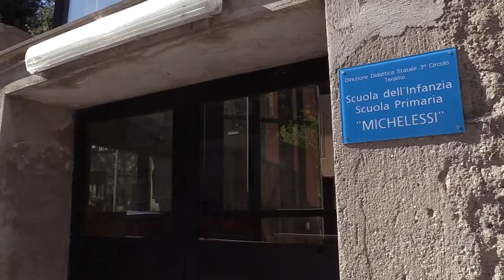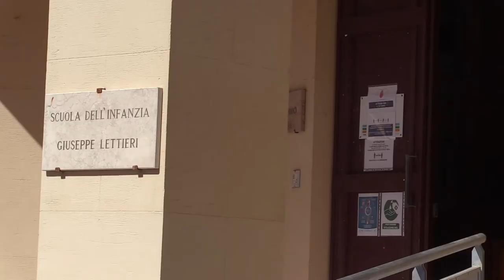Barriere architettoniche: il Comune di Teramo realizza ascensori nel scuole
Il Comune di Teramo investe oltre 200 mila euro per l'abbattimento delle barriere architettoniche in 5 plessi scolastici. Cinque nuovi ascensori saranno pronti entro il 14 settembre mentre l'amministrazione si appresta a valutare altri interventi del genere con un ulteriore finanziamento di 110 mila euro.